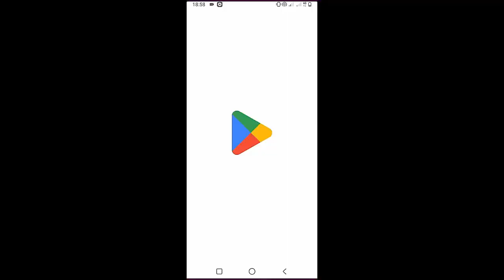How To Play Ukulele Buyer Beware By Post Malone